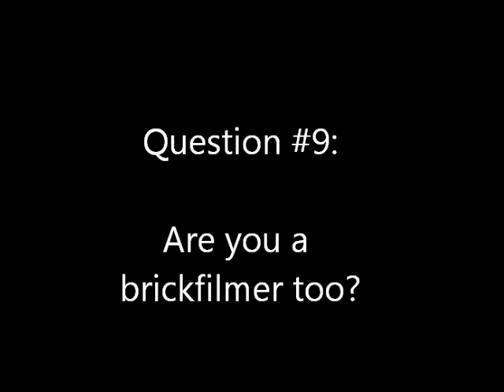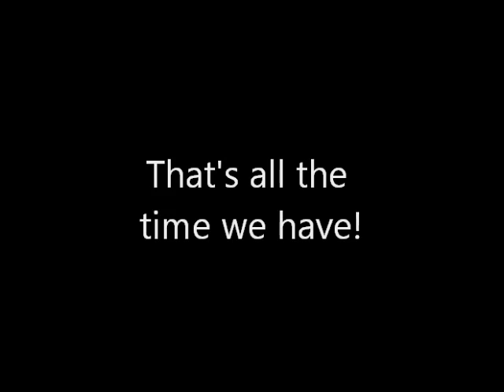Meet the Fro Man (2nd interview)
This is my younger brother, Domdbomb13. He's been a major voice actor of mine for years now. Next up is the Della.